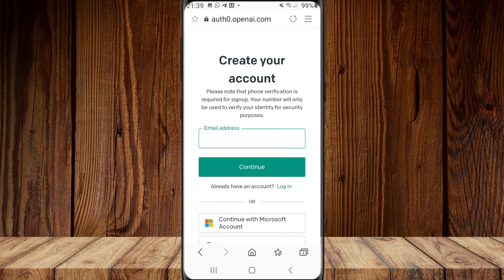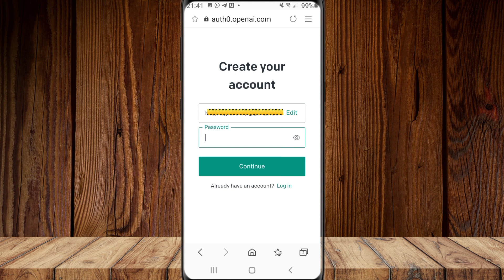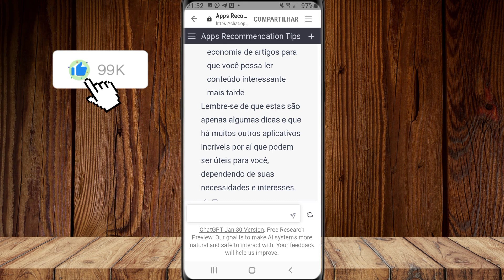COMO ACESSAR E COMO USAR O CHATGPT? PELO CELULAR?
Nesse vídeo veja como criar uma conta no CHATGPT pelo celular em um passo a passo rápido e completo, assista o vídeo até o final para ver todos os detalhes importantes!

Código Convite: 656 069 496

código boost: 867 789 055

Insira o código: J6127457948